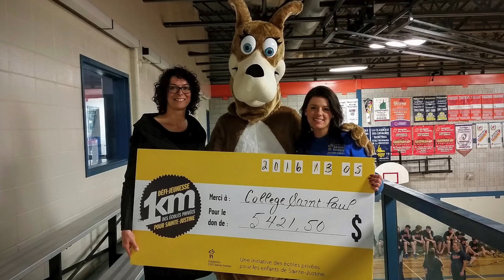Défi-jeunesse 1 km 2016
Vidéo récapitulative du Défi-Jeunesse 1km pour Sainte-Justine. Nos élèves ont amassé une somme de 5 421,50 $ qui sera remise à la Fondation CHU Sainte-Justine. En plus, d’avoir relevé ce défi et d’avoir amassé cette somme, ils ont aussi couru un 5 km sur la superbe poste cyclable le long du fleuve à Varennes. Bravo à tous !